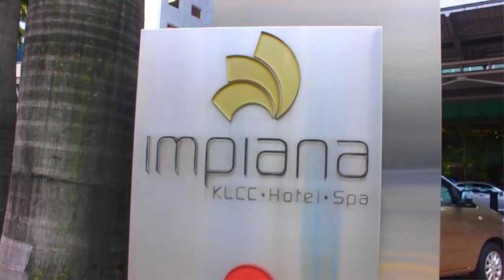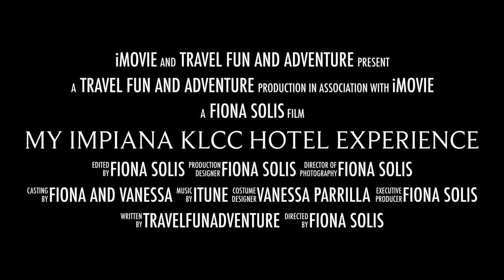Malaysia Travel, Hotel Review and Tour at Impiana KLCC Hotel Kuala Lumpur | Fiona Solis